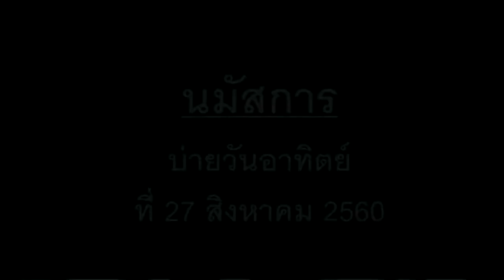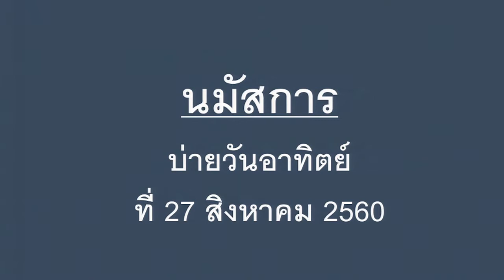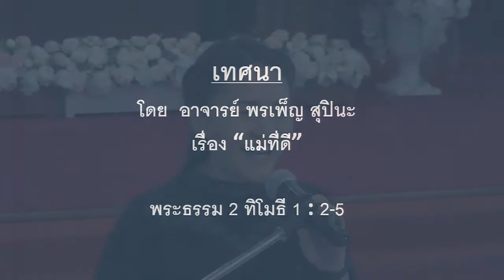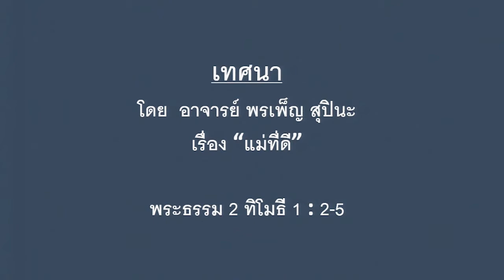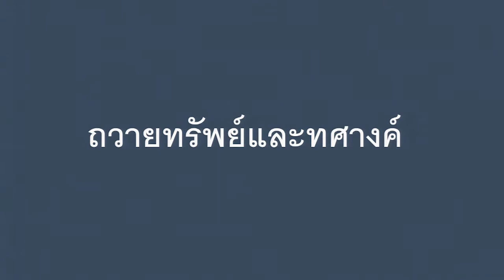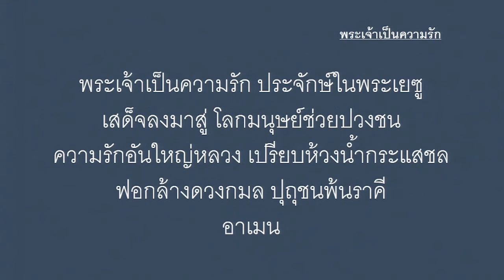นมัสการ ภาคบ่าย 2017-08-27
"แม่ที่ดี"
2 ทิโมธี 1:2-5
โดย อ.พรเพ็ญ สุปินะ